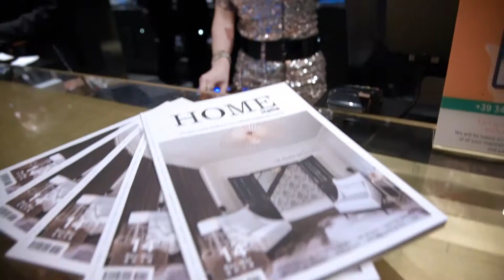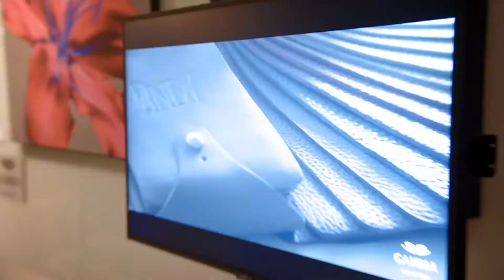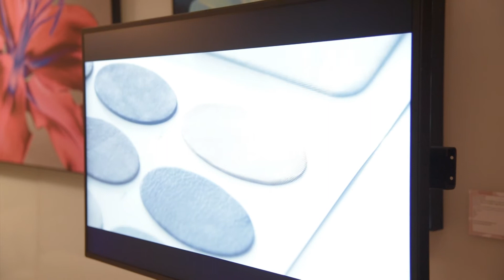HOME Italia - Christmas Party - Gamma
Intervista a Gabriele Ghetti